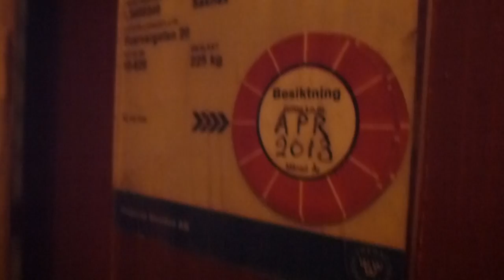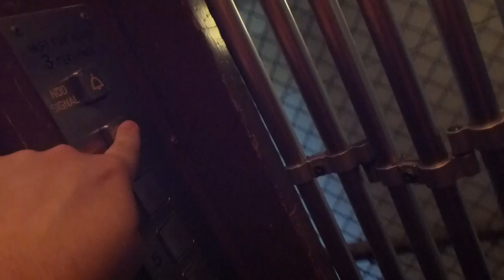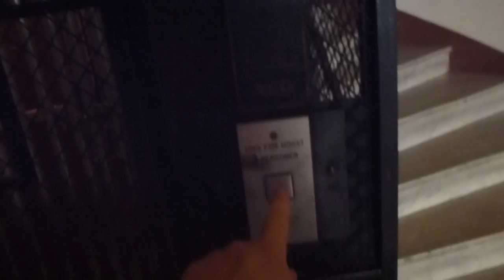AEG Traction elevator, Elektramotor mod @ Svarvargatan 20